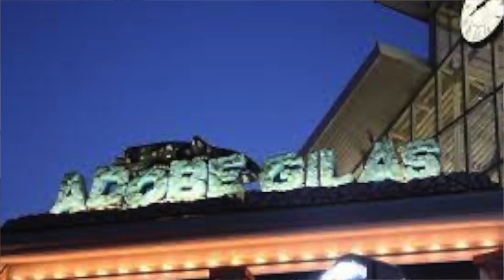"Wir sind hier falsch"... I Was passierte mit Tyler Davis ? I Dokumentation 2022 I WhatPadiLoves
Tyler Davis wird am 24.Februar.2019 gegen 3:20 morgens vor dem Hilton Hotel in Columbus zum letzten Mal gesehen.
Seither fehlt von ihm jede Spur.
Der Fall ist äusserst mysteriös… was genau passierter also in den Stunden vor Tylers Verschwinden, und was könnte mit ihm passiert sein ?

Bild und Recherche Quellen: 👇🏻👇🏻👇🏻

-Alles was ich euch in diesem Video berichte und beschreibe ist das Ergebnis meiner eigenen laienhaften Recherche.

Werbung 👇🏻❗️